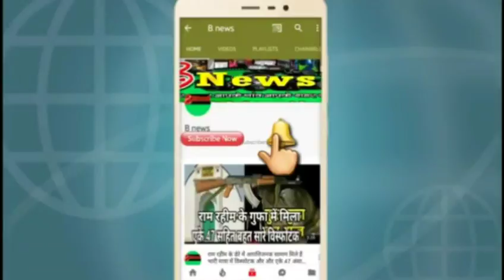कर्नाटक चुनाव में अमित शाह सोना छोड़ दिया जिंदा कर रहे प्रचार देखें रिपोर्ट